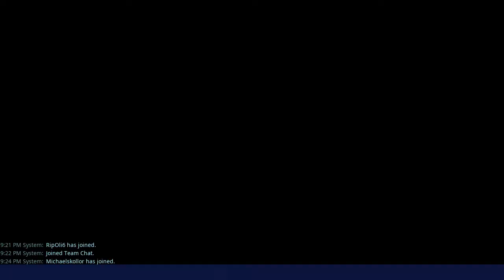Time for twine (Canny Valley Launch the rocket)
I've skipped a few of my quests.  I still need to do roughly 9 pages before attempting Twine, however the zone has been unlocked.